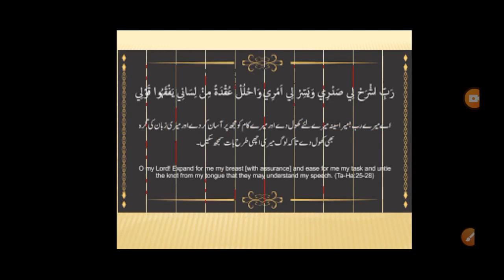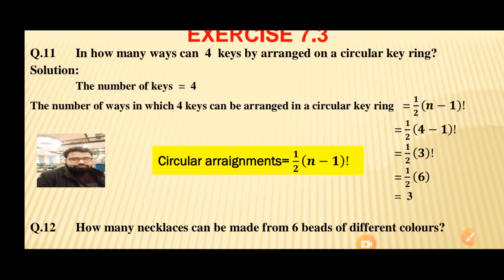11th Maths | Exercise 7.3 Q.11| In how many ways can 4 keys by arranged on a circular key ring?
InHowManyWaysCan4KeysByArrangedOnACircularKeyRing?

In how many ways can 4 keys by arranged on a circular key ring?
11th Maths Ex 7.3 Q.11
11th Maths Exercise 7.3 Q.11
Permutation
Combination
Probability